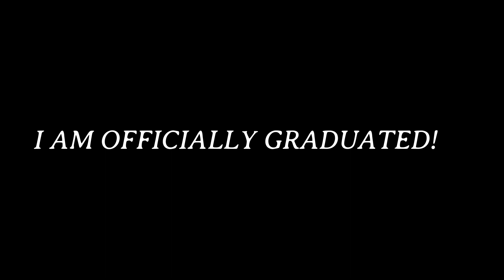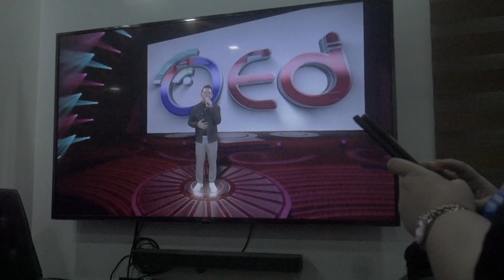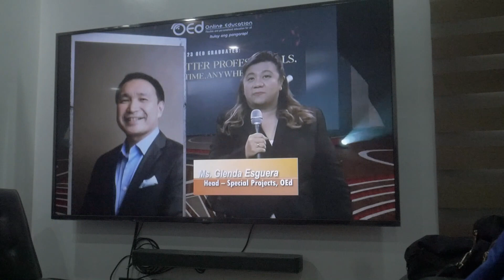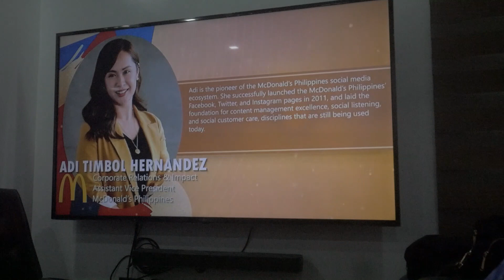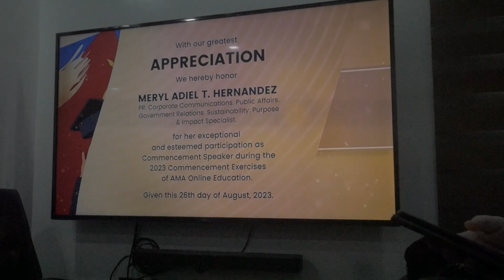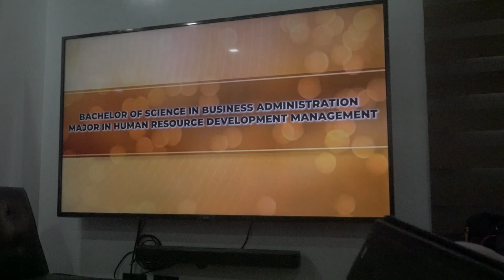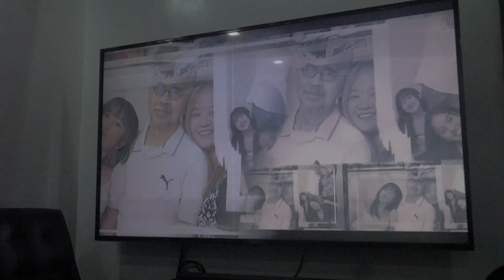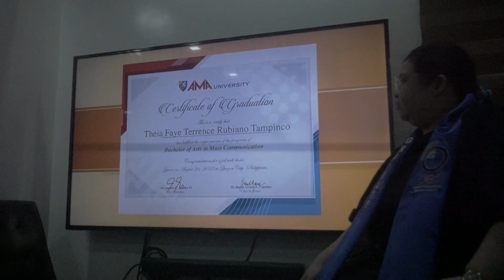The Final Countdown: Vlogging My Way to the AMAOED Virtual Graduation Day! *FINALLY!*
Hey there, its Bebs! I hope you can watch and join me in my exciting journey! in today's video , I will be taking you with me to my LIVING DIARIES Journey!

Hello Beauties! This is my third Main Channel thats all about me, my family, my makeups, my morning/evening routine, my vlogging  equipments and my Diary entries! Today is another DIARIES  naman ang ating babahasin dahil ito ay all about my LAST UNI VLOG because this is my GRADUATION DAY! and It is called  STUDENT DIARY EPISODE 7! In this exciting episode of Student Diaries, join me on my journey towards the long-awaited virtual graduation day at AMAOED! Titled "Counting Down: Journey to Virtual Graduation," this episode captures the anticipation, excitement, and challenges I faced throughout the entire process.

From the very beginning of my academic journey to this monumental day, I've documented every step of the way. Follow along as I share my personal experiences, unforgettable memories, and the tremendous growth I've achieved throughout my time at AMAOED.

Witness the highs and lows, the laughter and tears, as I navigate the final countdown towards achieving my educational dreams. Every obstacle I conquered, every late-night study session, and every meaningful connection made - they have all led me to this climax, the virtual graduation day.

Join me as I reflect on the lessons learned, the friendships forged, and the impactful educators who have guided me through this incredible journey. I'll dive deep into the challenges faced by students studying online, explore the virtual learning techniques that have shaped my education, and offer valuable insights for those embarking on a similar path.

With the support of my fellow classmates and the unyielding spirit of determination, this virtual graduation day has finally arrived. Celebrate alongside me as I bid farewell to the student life and embrace the exciting opportunities that await in the future.

So mark your calendars, leave your encouraging comments, and get ready for the highly anticipated episode 7 of Student Diaries! This is a tale of growth, resilience, and accomplishment that you won't want to miss! Join me as we count down to the unforgettable virtual graduation day at AMAOED! Kaya ano pa hinihintay nyo basahin na natin ang STUDENT DIARY EPISODE 7!💋

Hey Beauties! 💟Love my every content vlogs, diary entries, PR Hauls, Unboxing and other diaries episodes? 💋

Links & mention products:
 Previous Vlog : TRYING NEW BLK AIRY MATTE CUSHION AGAINST THE AIRY MATTE PERFECTING FOUNDATION! (Try Wear Test)

PPS: Its been a long day guys! Eto na naman tayo sa masayang vlog haha 😂😂👌🏻

FILMED:  Aug 26, 2023  [VLOG # 26]

Free Music for Videos 👉 Music by Fiji Blue - The Way That I Am

MY GEARS:

📷 Cameras: Canon EOS M10,Panasonic Lumix G7, samsung galaxy A10s , IPhone 7 Plus & samsung galaxy A54 5G

🎙Other Gears : Maono Wireless Microphone System, Bluewow Wireless Microphone, JJC DMW-SHGR1 Vlog Shooting Grip, Zomei Camera Stand

💻 Editing Software: Wondershare Filmora 12/Canva/ Picsart/Kinemaster

✅FOLLOW ME AT:

🌸 Wattpad Account ▶️ DarkPrincess / @AngelWP